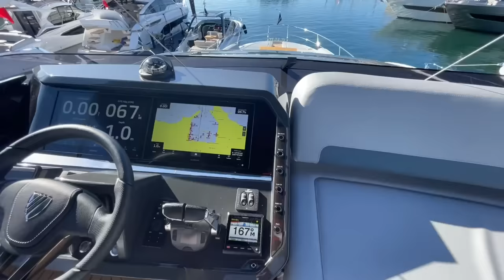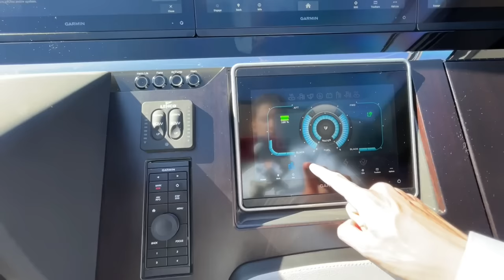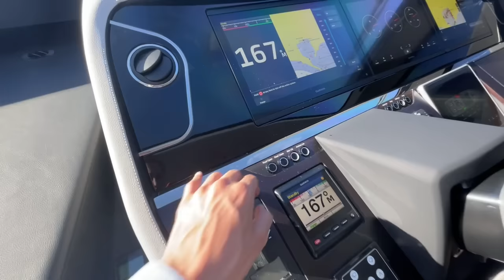J'ai trouvé le yacht parfait ? Fairline Phantom 65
Visite du Fairline Phantom 65 au Cannes Yachting Festival 2022.